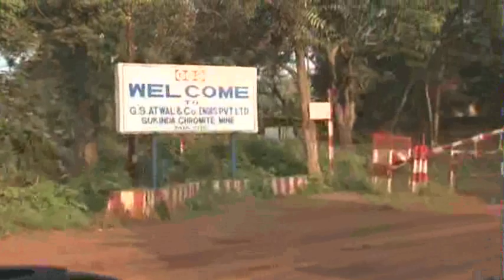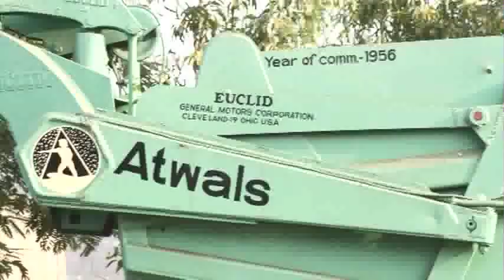GSA Corporate Docu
A corporate documentary film for GS Atwal and Co. A leading mining company of India.